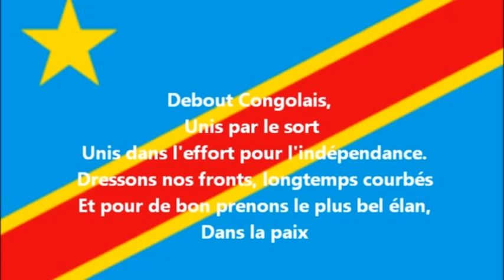URGENT: BUNAGANA FARDC ABOTOLI MABELE BA TRAÎTRES BAZUAMI.